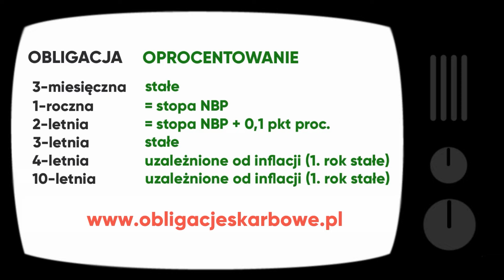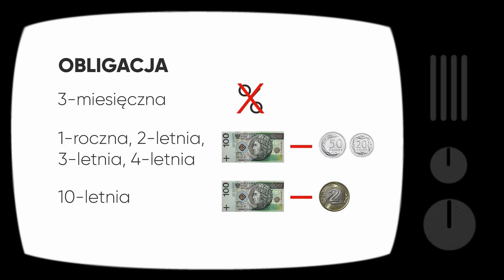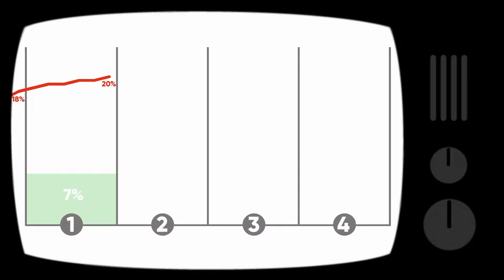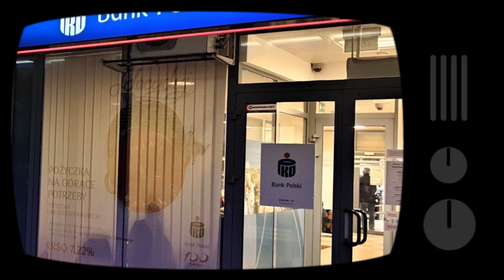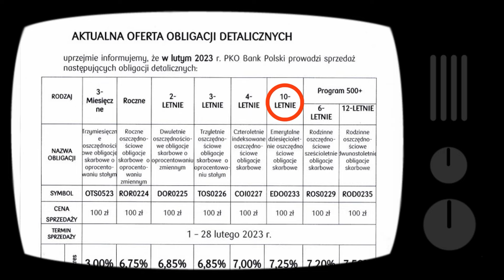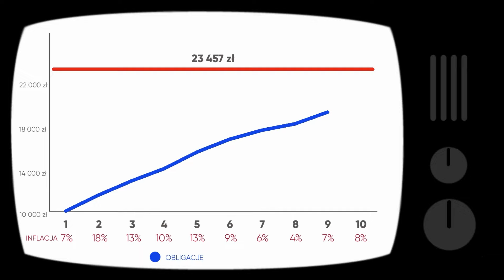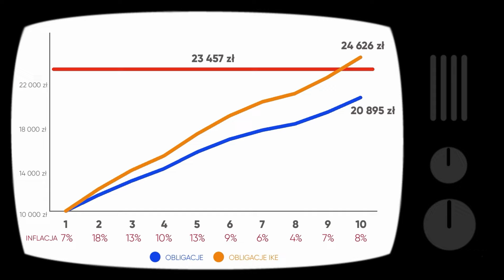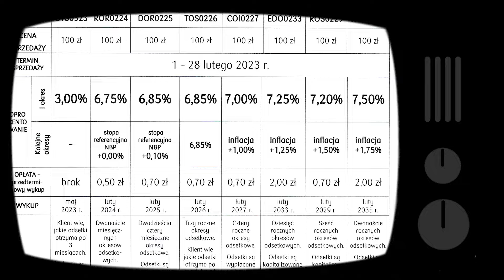Jak zarabiać na obligacjach skarbowych [Maciej Samcik]